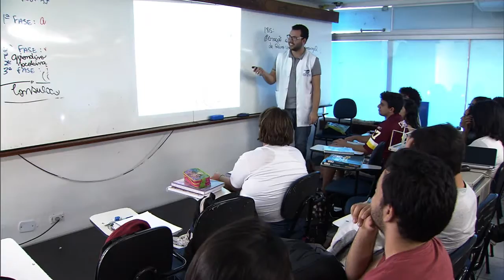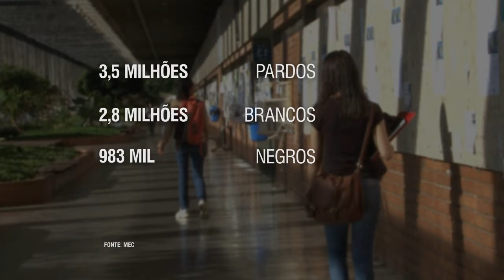Quase 8 milhões de estudantes farão o Enem 2015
NBR NOTÍCIAS - 20.10.15:  Acontecem nos próximos dias 24 e 25 de outubro as provas da edição 2015 do Exame Nacional do Ensino Médio (Enem). Quase 8 milhões de estudantes estão inscritos na avaliação, considerada a segunda maior do mundo para ingresso na educação superior.